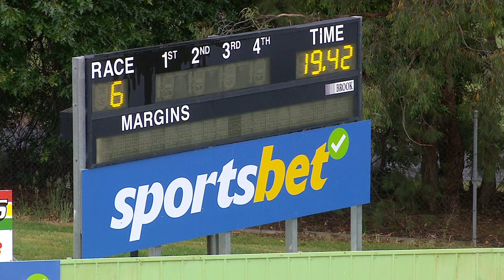HVL SUN 26 NOV 23 R6